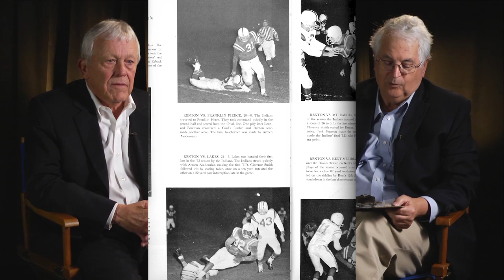Conversations With Vietnam Veterans - Doug Toschi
Conversation about the Vietnam War with a Vietnam Veteran, Doug Toschi.

Recorded by student video interns at Kent School District.
Produced by Tim Clark and Elizabeth Albertson.